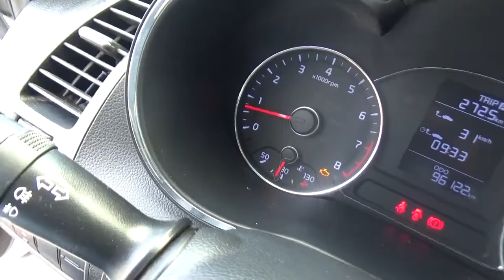Kia / Forte / 2016 - G5599436